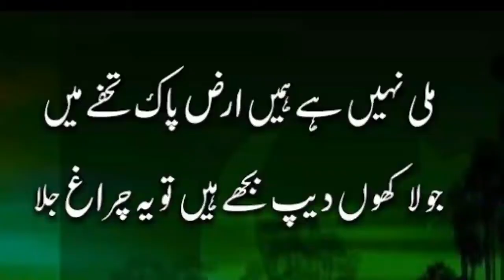Pakistan day calibrated in Rawalakot Azad kashmir|Happy land school system Paniola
Pakistan day celibrated in Whole country, Rawalakot paniola Also celibrated